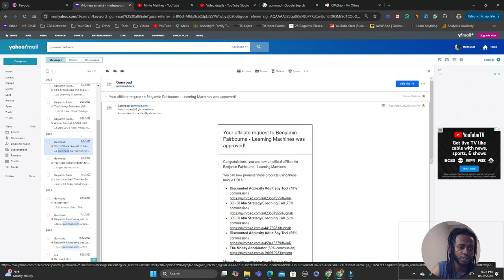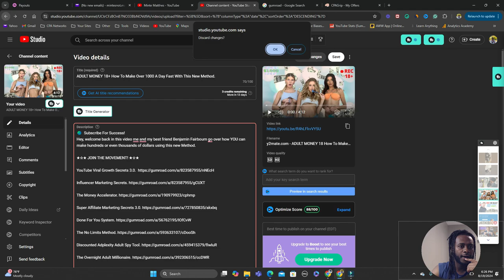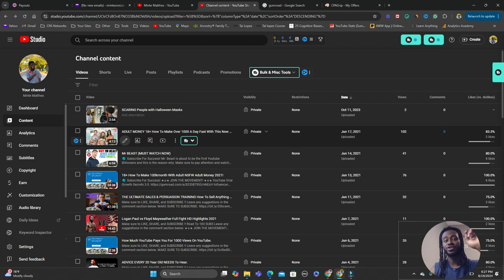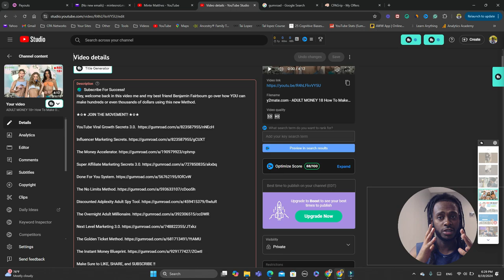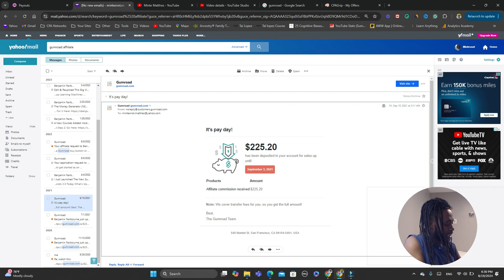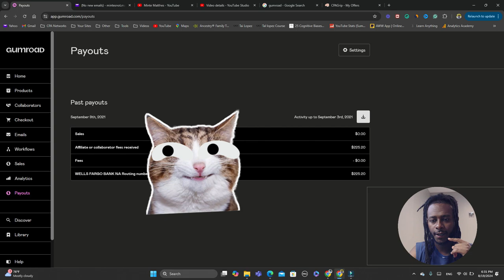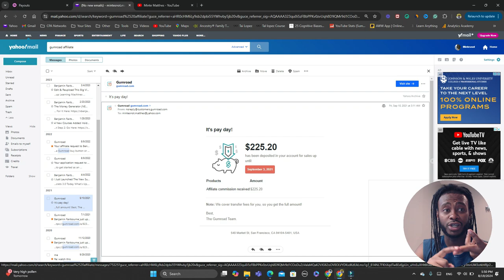How I made money on YouTube without being monetized.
BigBen Youtube Channel

The Money Accelerator Course

DFY Marketing Service